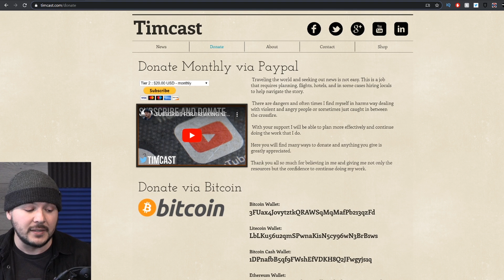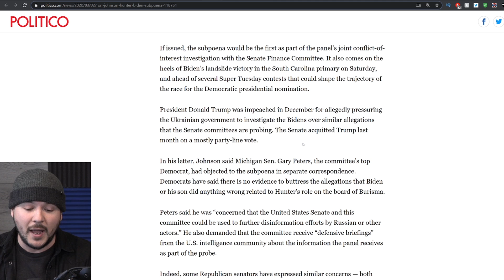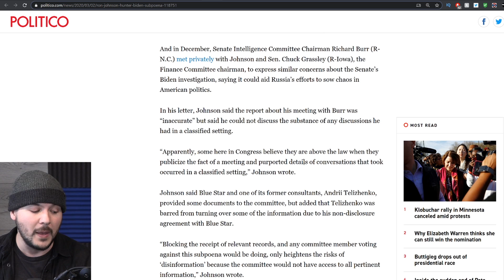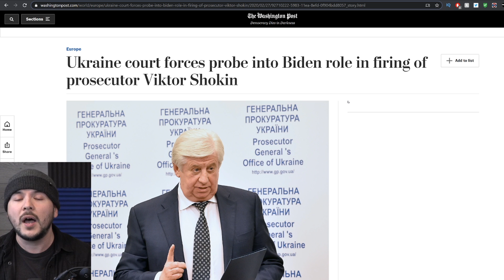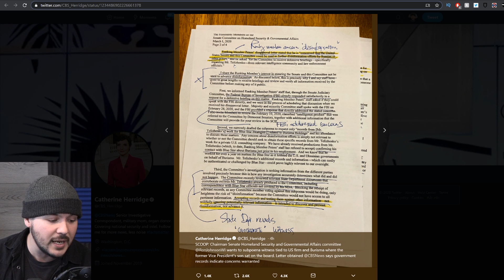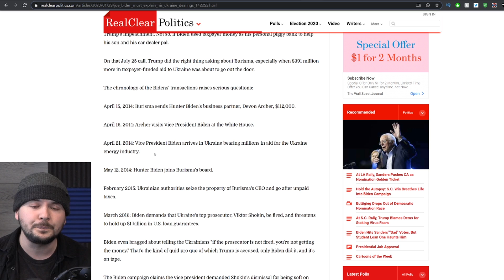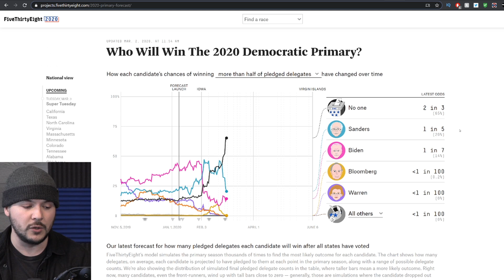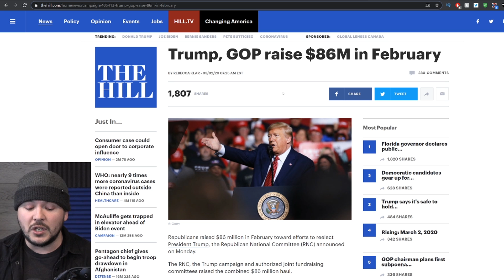Republicans FINALLY Plan To Subpoena Democrat Firm Over Biden Dealings, Journalists Push Fake News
Senator Ron Johnson of Wisconsin announced he plans to subpoena Blue Star strategies, a Democrat public affairs firm, over potential influence dealings with Hunter Biden and Burisma.

Republicans have been investigating Hunter Biden for some time now since Donald Trump became the target of the impeachment inquiry and trial.

Now for some reason journalists are coming out of the woodwork to claim that the subpoena is a political maneuver due to Joe Biden winning in South Carolina.

What they omitted is that Ron Johnson sent a letter to Ranking Member Peters on February 24th over his intention to subpoena Blue Star.

By leaving out this context "journalists" seem to be running defense for Democrats by pushing a fake news narrative that this is politically motivated.

It might be but we don't have that evidence, the opinion and assumptions are for you to decide.

As Democrats face a battle on all fronts, from the far left progressives and Bernie Sanders, to trump and the republicans, they need all the lies they can get to prop their failing party up.

MY GEAR
360 Camera (VR)